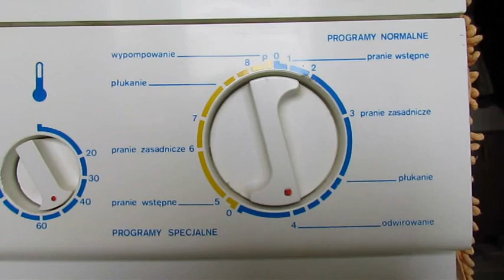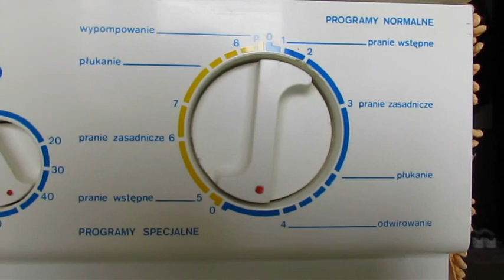Polar PDG385 -Bawełna 50° (part 2/2)